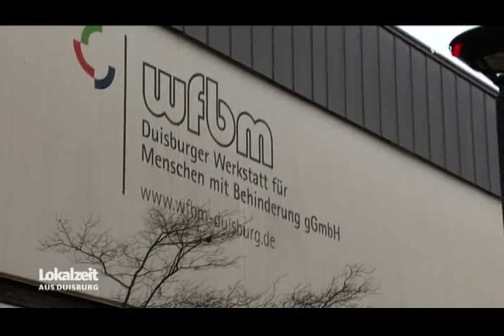Duisburger Werkstatt für Menschen mit Behinderung zahlt wenig mdb 1802717 xvid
Behinderte Menschen bekommen in der Werkstatt weniger als ein Hartz 4 Empfänger